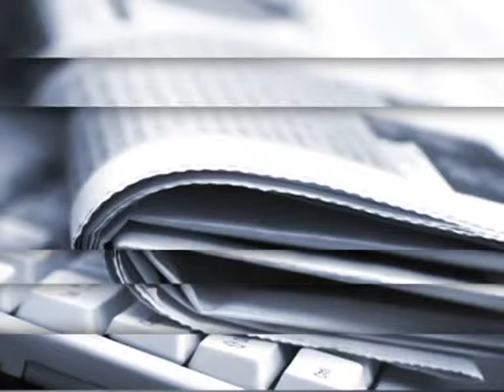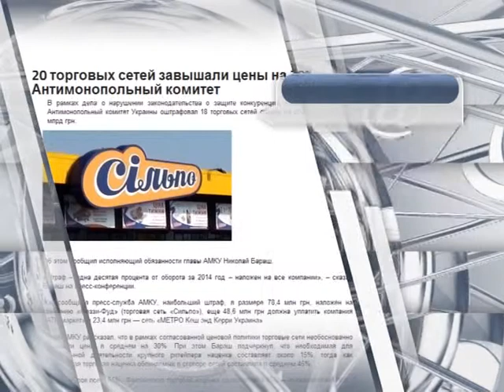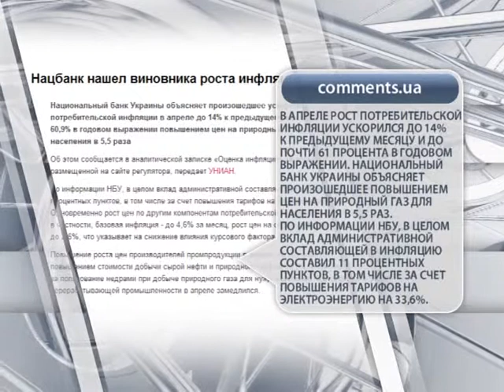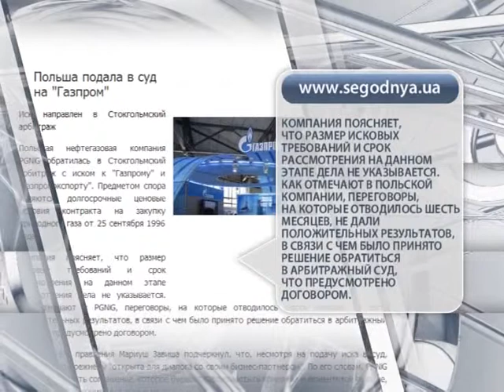Причины кризиса в Украине: жесткая экономическая политика, колебания тарифов на энергию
ТОП - 5 бизнес новостей по версии "Первого делового"